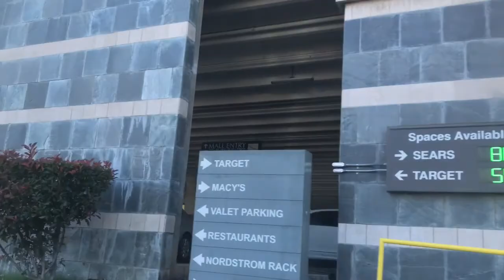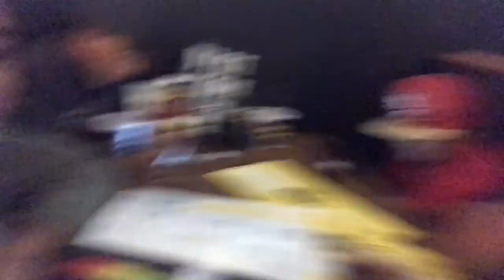Our Saturday Vlog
Spent our Saturday going to the mall to the Apple Store to fix my wife iPhone